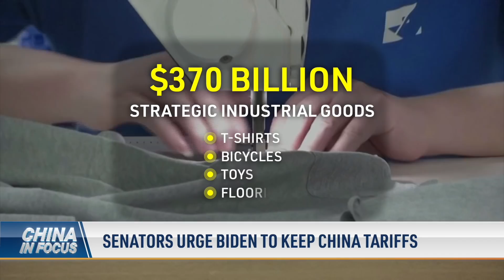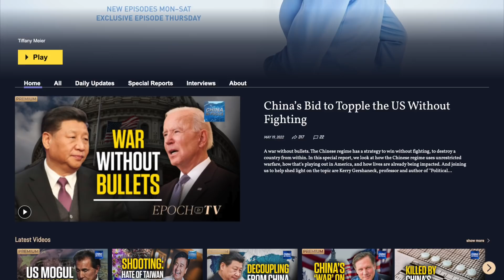Escalating student protest trend in China; Americans struggling to leave China: Viewer in China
On top of uproar in Beijing and Shanghai, students in another major city protested against strict COVID-19 rules, as a sensitive anniversary is around the corner.

Some Chinese banks are having a hard time processing withdrawals. The issue first appeared in rural community banks but has now extended to a major bank in the country’s capital city.

At least a few Americans have asked a U.S. consulate in China for airlift evacuation. But a source told NTD that the consulate has responded with a firm “no” so far.

Should the United States reduce tariffs on Chinese goods? A group of senators, plus a few other officials, are calling on President Joe Biden not to sign off on the move.

Classic fighter pilot film Top Gun gets a long-awaited sequel. The film hit theaters this week, but an image of the Taiwanese flag has sparked debate—first vanishing in the trailer, and now reappearing on the silver screen.

00:00 Intro
00:59 Escalating StudentProtest trend in China
03:59 Beijing banks struggle to process withdrawals
05:46 Americans struggling to leave China: Viewer in China
09:40 Senators urge Biden to keep
10:58 Top Gun sequel reverses Taiwan, Japan flag removal